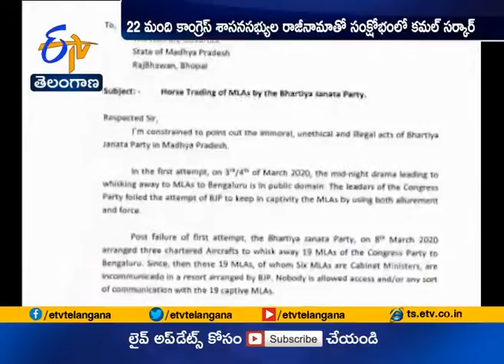Madhya Pradesh Political Crisis | CM Kamal Nath meets governor Lalji Tandon